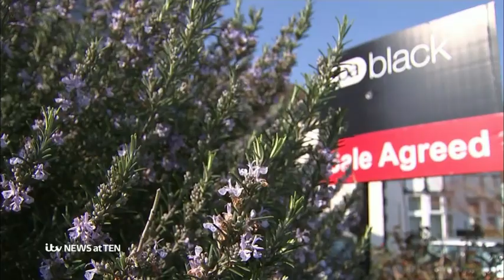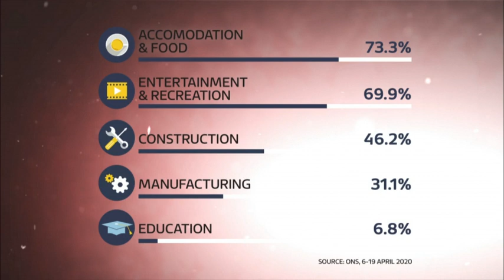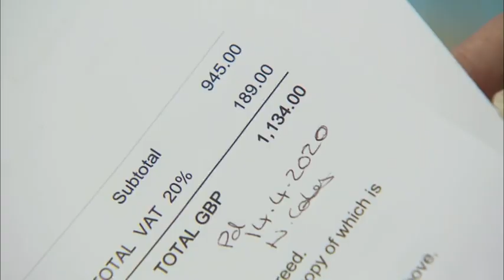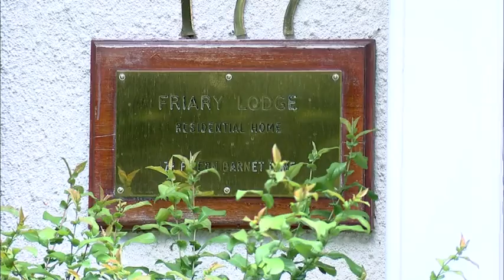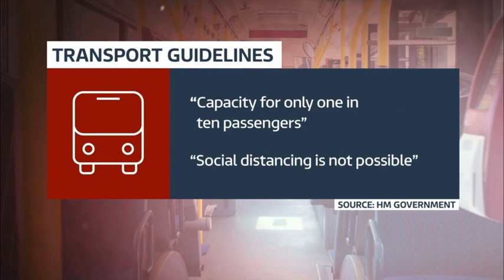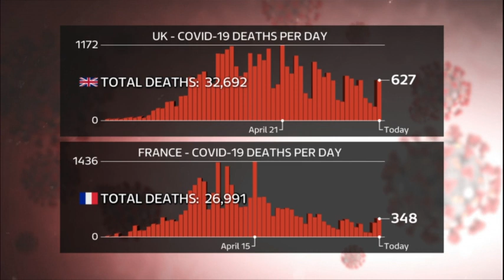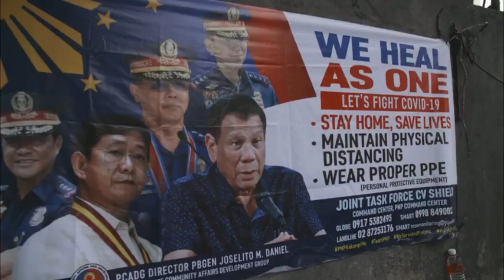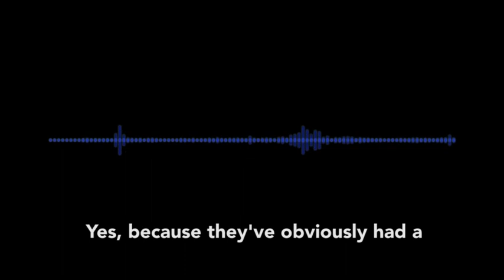ITV News at Ten - 12th May 2020